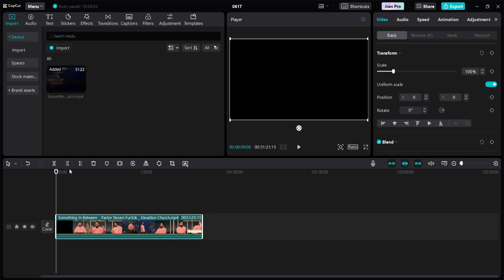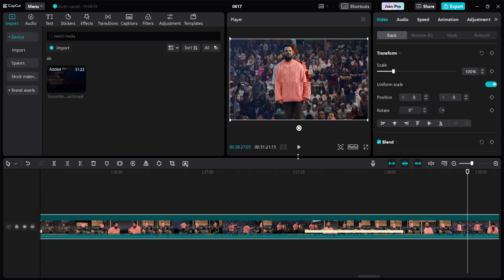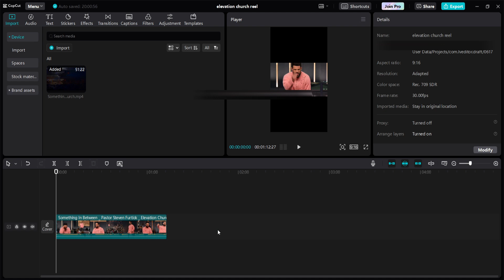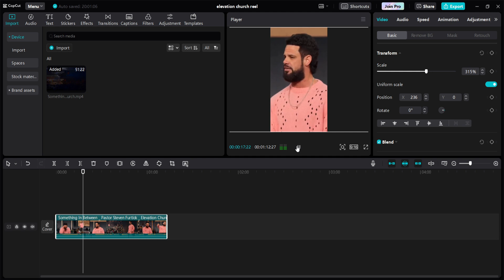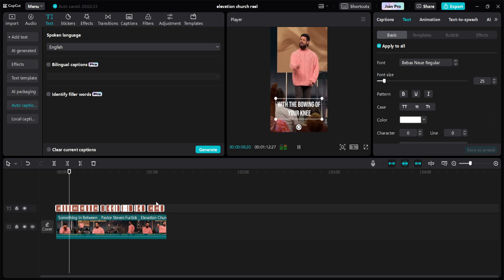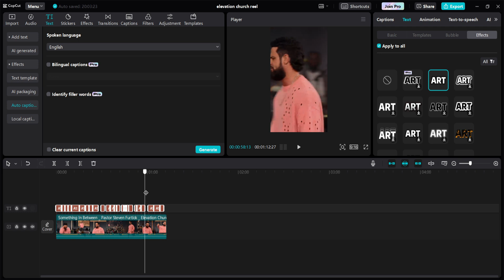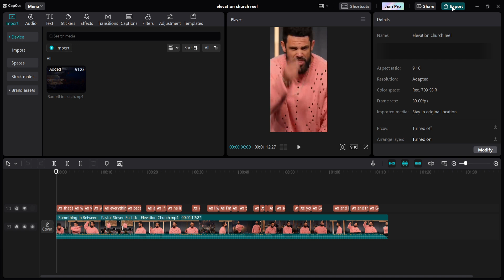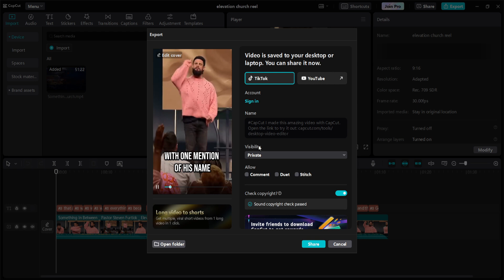Create Church Sermon Clips for Social Media | Capcut Tutorial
Join me as I edit a video. I'm showing you how to create a church sermon clip using Capcut Quickly and for Free. Hope you enjoy the Video Editing.

-About Us-
Hey. We’re from Churchdeck and we help you enhance your live streams and help you with YouTube growth.